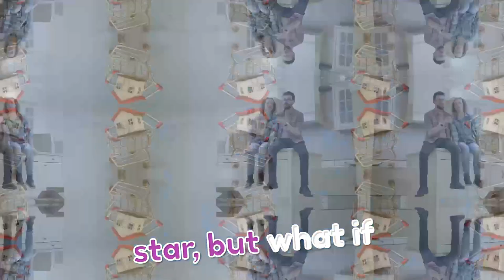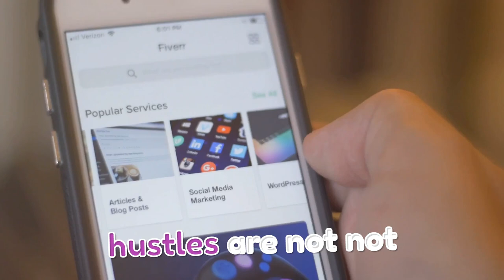Journey to Buying Mom's Dream House (3 Surprising Points)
In this video, I surprise my mom by buying her dream house as part of a get rich quick scheme. Join me on this emotional journey as I fulfill her biggest wish and share tips on how you can achieve financial success too. Watch till the end for the heartwarming reaction!

Chapters -3 surprising points-
00:00 (intro) The Ultimate Gift
00:55 Beyond the 9 to 5
01:45 From Furniture to Houses
02:27 Education and Skills